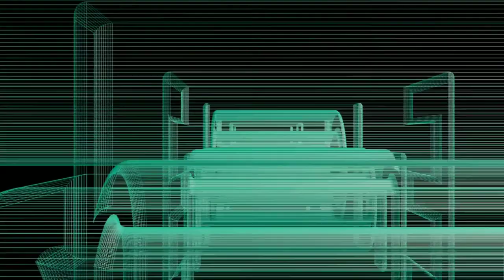PV810 Pop Voice Mic Giveaway!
I have kept the rules so simple that this should be easy! The entire video was shot on the Xiaomi Mi A2 and edited on the same on the same phone. Watch the entire video and leave feedback! If you are a creator look at the description below and check out tubeBuddy if you have not tried it yet!

Videos or Links mentioned in this video:
PV810 Pop Voice On Amazon